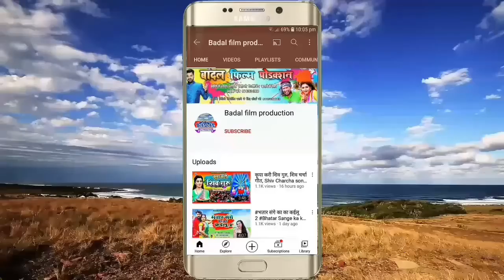कराई दा बियाह भउजी करब छठ के बरतिया,छठ गीत,अनुज भारती,Anuj Bharti,Chhath Geet, Badal film production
► Album :-
► Song :-
► Singer :-
► Lyrics :-
► Recording :- Badal Studio Sadat Ghazipur (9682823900)
► Mix By :-  Badal Bhagat
► Video Director :- Badal
► Choreographer :-
► Editor :- Badal

► Label / Company :- Badal Film Production

© All Copyrights Reserved To Badal film production